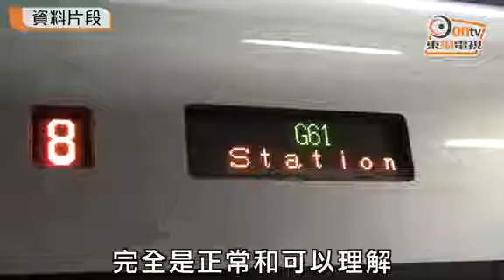人大批一地兩檢 是以更高層次解決法律爭議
全國人大常委會今午(27日)通過有關在西九龍總站實施一地兩檢的安排。針對一地兩檢的法律基礎問題，律政司司長袁國強表示，有關安排不會違《基本法》第18條，人大常委會進行批准，是以更高層次去處理授權問題。

他解釋，主因是第18條規定了全國法律伸延至適用整個香港特區的情況，當中規定實施範圍及主體是整個香港，適用對象是在港的所有人。但在西九龍站實施全國性法律，實施範圍只限於內地口岸區，實施主體是內地有關機關，適用對象是身處內地口岸區的高鐵乘客，因此與第18條規定的情況完全不同，不存在牴觸的情況。

另一原因是一地兩檢的合作安排明確規定，就內地法律的適用和司法管轄權而言，在西九站內地口岸區，將被視為處於內地。而相類似的條文在深圳灣模式都有採用。由於全國人大常委會批准合作安排，為在內地口岸區視為處於內地的條文提供法律基礎。

就引用哪一條《基本法》條文及授權進行一地兩檢方面，港府和內地當局曾考慮以《基本法》第20條作為基礎。袁承認，社會對第20條是否適用存不同意見，經考慮後，全國人大常委會認為以批准有關決定更為恰當。全國人大是最高國家權力機關，在憲政基礎上以更高層次去處理問題，避免應否授權和《基本法》第20條是否適合的問題，認為是更穩妥的手法。